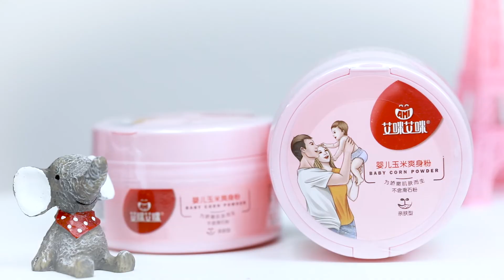Amiami：Do you know what baby powder is like in China?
It does not contain talcum powder and contains no irritating harmful substances. The raw materials are natural herbal ingredients such as corn starch extract, wormwood extract and mother chrysanthemum extract. It is a natural environmentally friendly baby  powder suitable for infants and young children.